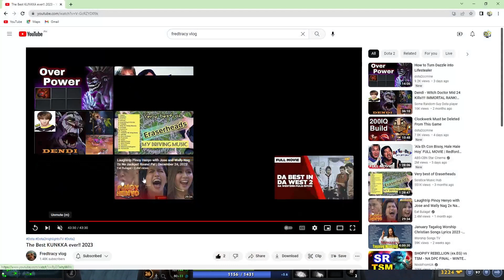Dota 2 Herald Gaming Sniper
Sniper Dota 2 Herald Gaming
Toxic